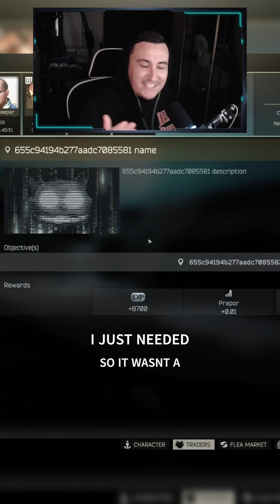NEW TARKOV EVENT! DOWN THE RABBIT HOLE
(Maps, tips & tricks, and friendly players to run with!)